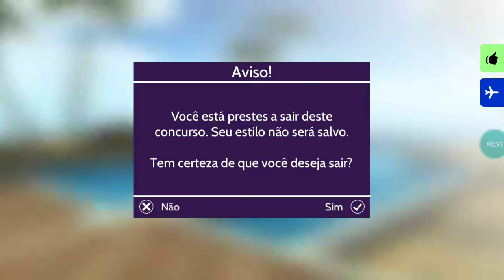Mim Arrumando pra o concurso da moda/Mostrando meu Resultado/ Avakin life 😏